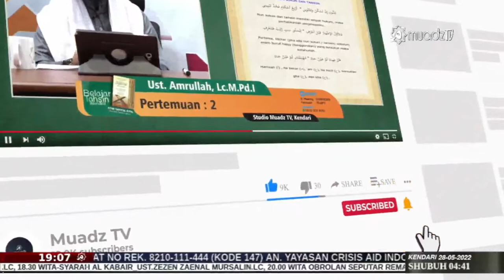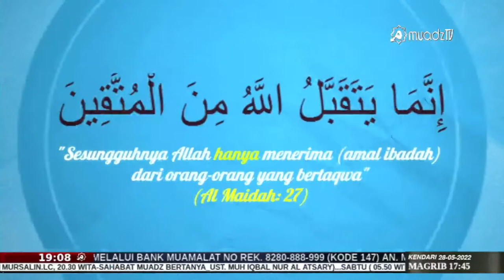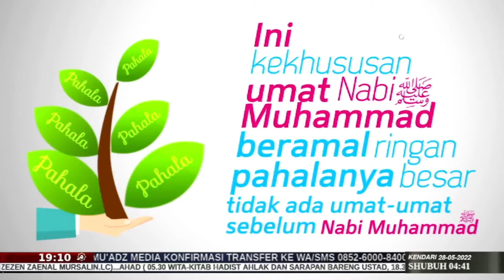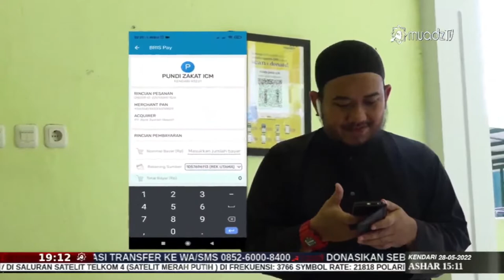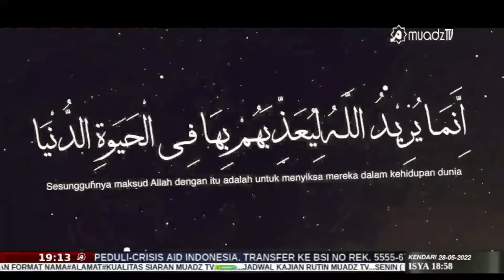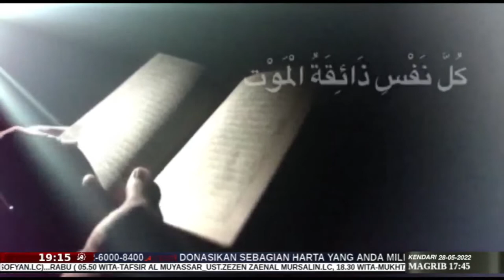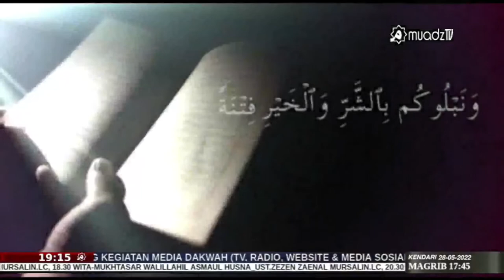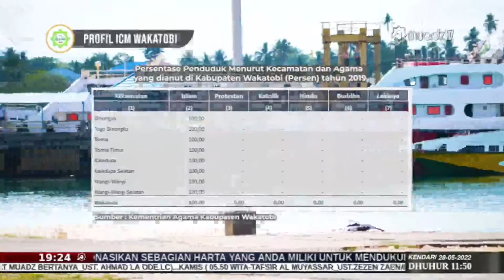[LIVE] KITAB MINHAJUL QOSHIDIN "BAB NIKAH" | USTADZ FARIS ABDULLAH MA'MUN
Disiarkan langsung dari Masjid H. Andi Herman, Jl. Torada, Wua-Wua, Kota Kendari, Sulawesi Tenggara

📚 *KITAB MINHAJUL QOSHIDIN*
*Bab Nikah*
👤 Narasumber : Ustadz Faris Abdullah Ma'mun Hafidzohullahu Ta'ala
🏠 Tempat : Masjid H. Andi Herman
⏰ Pukul 18.30 WITA - Selesai
Insya Allah tayangan ini juga dapat disaksikan secara Live melalui :
Frek : 3766 MHz |Symbol Rate : 21818 Ksps |Polaritas H
▶ Radio Mu'adz Frekuensi 94.30 FM (Wil. Kendari)
Untuk mendapatkan info terkait kajian-kajian dan kegiatan di Islamic Center Muadz bin Jabal silahkan save dan hubungi no, berikut:
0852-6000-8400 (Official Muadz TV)